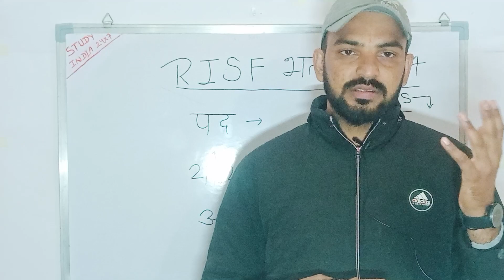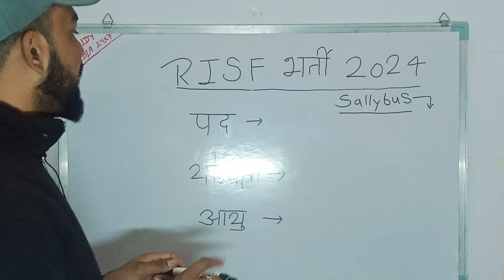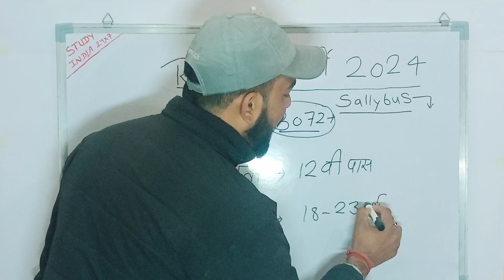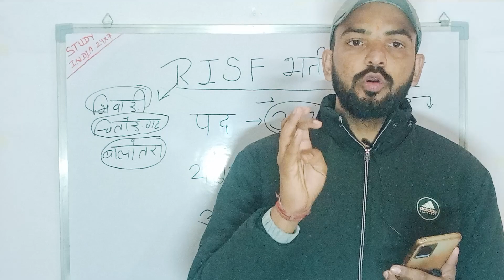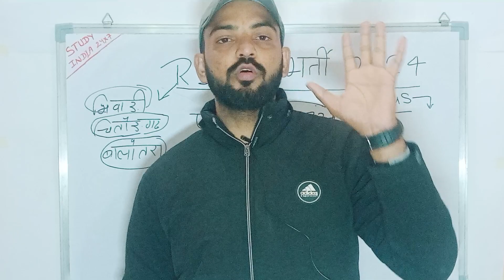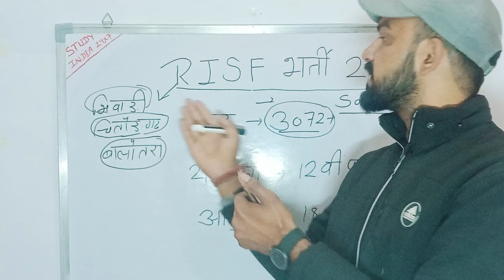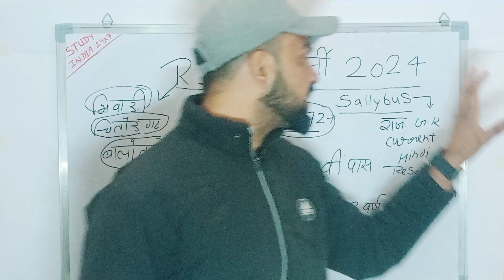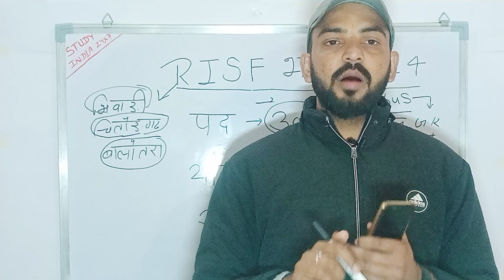राजस्थान RISF नई भर्ती 2024 RISF Vacancy Qualification Exam Pattern Rajasthan Constable Vacancy